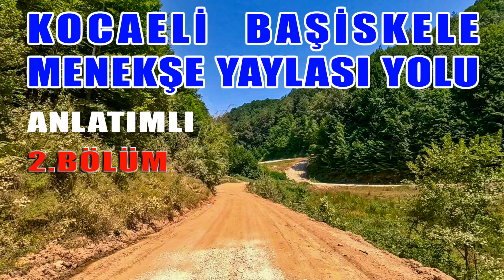Menekşe Yaylası Yolu 2. Bölüm Başiskele Kocaeli Gezilecek yerler Subatum Kurudere Elmalı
Herkese Selam sevgiler güzel günler dilerim.

Menekşe Yaylası 2. Bölüm Kocaeli Başiskele Gezilecek Görülecek yerler.

Yeni bir video serisiyle karşınızdayım. Menekşe diğer adıyla Menevşe yaylası yolununun tamamını 2 Bölüm halinde paylaşacağım.
Sadece yol videosu değil aynı zamanda geçtiğimiz gördüğümüz yerler hakkında da kısa bilgiler sunacağım.

Menekşe diğer adıyla Menevşe yaylası yolunu siz değerli izleyicilere sunuyorum.

Kocaeli Başiskele den süper manzaralı bir yoldan Menekşe yaylasına gidiyoruz.

Doğal güzellikleriyle öne çıkan Menekşe yaylası yolunu sıkılmadan izlemeniz için, 2 Bölüm halinde 2K 60FPS yüksek kaliteli olarak sizlere sunuyorum.

Yaylada dağınık ve az sayıda yayla evleri bulunmaktadır.

Ormanları ve temiz su kaynakları ile Menekşe yaylası, doğa tutkunlarının vazgeçilmez noktalarından biridir.

İdeal bir kamp alanı olan yayla, aynı zamanda piknik yapmak içinde güzel bir ortam sunmaktadır.

Orman içerisinde trekking yapabilir, eşsiz doğa manzaralarını fotoğraflayabilir, doğanın keyfini çıkarabilirsiniz.

İstanbul’a 140, İzmit’e 38, Başiskele’ye 28, kilometrelik mesafededir.

Yakında hazırlayacağım Menekşe yaylası videosunda daha ayrıntılı bilgiler bulacaksınız.

Kocaeli Başiskele Yalova Bursa yolundayız.
Başiskelenin çevre yolunda bir süre gittikten sonra Seymenden Bahçecik'e sapacağız.

SEYMEN:
Seymen sahili gezilmeye görülmeye değer önemli yerlerdendir. İzmit körfezi manzarasına sahiptir. Sakinlerin huzurlu yürüyüş yapabileceği yerdir.

BAHCECİK:
Bahçecik, Kocaeli ili Başiskele ilçesine bağlı bir semt.
İzmit Körfezi'nin güneyinde, Samanlı Dağları'nın eteğinde yer alır.
En eski yerleşim yerlerindendir.
Tarihi Amerikan koleji görülebilir yerler arasındadır.

KURTULUŞ SAVAŞI SİPERLİKLERİ:
Servetiye Cephesi, Türk Kurtuluş Savaşı’nın Batı Cephesi’nde önemli bir rol oynamıştır.
Kurtuluş Savaşı Siperleri; Başiskele'nin güneyinde, Bahçecik'ten Servetiye Karşı Köyü'ne giden yolun sol tarafındaki ormanlık alanın içindedir. 60 metre dikey ve sağlı-sollu 30'ar metre de yatay olmak üzere toplam 120 metrelik "T" şeklindeki Siperler, aslının güzergâhında ve doğal örtüdeki ağaçlar kullanılarak hazırlanmıştır.

İzmit Körfezi çevresinde yoğunlaşan bu direnişler neticesinde açılan cephelerden biri de Servetiye Cephesi’dir. 1920 ve 21 yıllarındaki Millî Mücadele sırasında Bahçecik'te konuşlanan Yunan kuvvetlerine karşı Servetiye ve arkası Türk köylerinin mevzi hatları olarak kazılmıştır. Bu cephe düşman kuvvetlerinin deniz yolu ve Körfez üzerindeki tüm ordularını arkadan kuşatmak amacıyla açılmıştır. Servetiye ve yakın çevresinde yaşayanlardan oluşan cepheyi vatansever mücahitlerin yanı sıra kadınlar, hatta çocuklar bile canları pahasına savunmuştur.

Beşkayalar
Beşkayalar Tabiat Parkı, Kocaeli il sınırları dahilinde yer alan bir doğal güzellik. Vadi boyunca zengin bitki örtüsü ve nefes kesen manzaralar sunuyor. Ayrıca yaban hayatı ve açık hava rekreasyonu için de ideal bir potansiyele sahip. Hafta sonları gruplar halinde kamp yapmak veya trekking yapmak isteyen ziyaretçilerin uğrak noktası oluyor

Başiskele’de bulunan Beşkayalar Tabiat Parkı, adrenalin tutkunlarının ilgisini çeken bir doğal güzellik.
Özellikle Menekşe Yaylası’na çıkan ziyaretçilerin uğradığı bölgeye cam teras yapıldı. Bu teras, 185 metre yüksekliğe sahip ve 100 metrekarelik bir alanda inşa edildi. Eşsiz manzaraları gözler önüne seren bu teras, doğa severler için unutulmaz bir deneyim sunacak. Cam Teras henüz hizmete açılmadı.
Hizmete açıldığı zaman bu bölge hakkında video hazırlayacağım.

Kocaeli Menekşe Yaylası yolunda 2. bölümle devam ediyoruz.

Menekşe Yaylası, kayın, gürgen ve çam ağaçları arasında nefis manzaralar sunan doğal bir terapi alanıdır. Yayla, zengin bitki örtüsüne sahiptir ve dağ kekiği, dağ çileği ve kantaron gibi bitkileri barındırır. Eski bir kiliseye ait kalıntılar da yaylada bulunur. Menekşe Yaylası, açık hava rekreasyonu için idealdir ve doğa severler için trekking, fotoğraf çekimi ve bisiklet sürme gibi aktiviteler için elverişlidir.

Menekşe Yaylası’nda birçok hayvan türü yaşar. Bu doğal alan, zengin bir biyolojik çeşitliliğe sahiptir. İşte yaylada yaşayan bazı hayvanlar:

Menekşe Yaylası’nda kamp yapmak için en uygun mevsim, ilkbahar ve yaz aylarıdır. Bu dönemlerde hava genellikle ılımandır ve doğanın güzellikleri daha iyi görülebilir. İlkbaharda açan çiçekler ve yazın yeşillenen ağaçlar, yaylanın keyfini çıkarmanızı sağlar. Ancak kışın yayla daha soğuk ve karlı olabilir, bu nedenle kış kampı yapacaksanız iyi bir ekipmanla gitmeniz önemlidir.